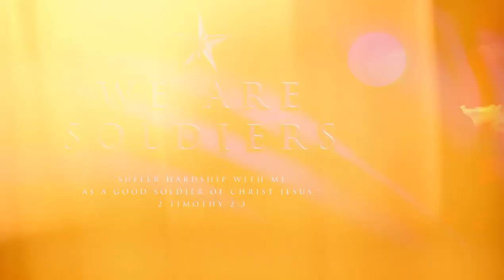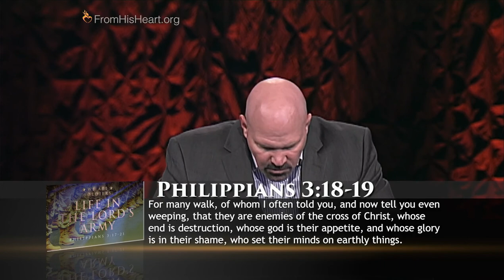From His Heart: 8/30/2020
Message: We Are Soldiers "Life in the Lord's Army"